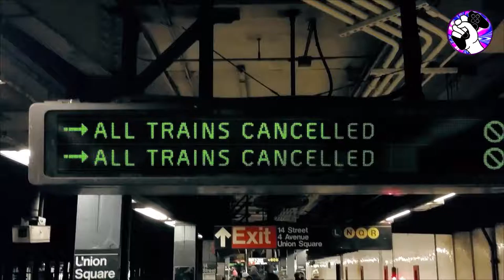GAMERMEX: Nitrogame - The Division.